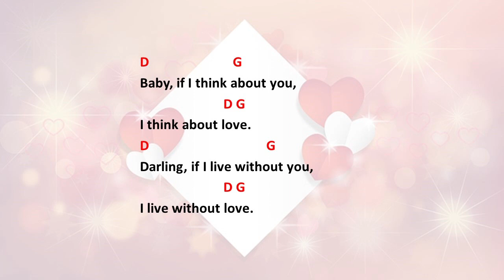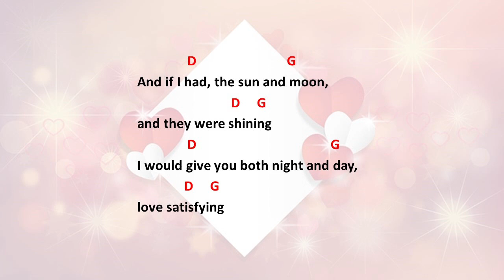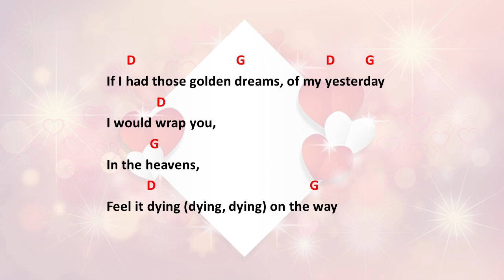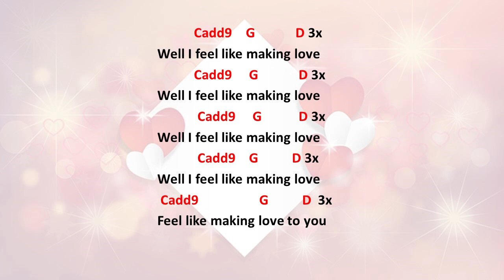Feel Like Making Love by Bad Company - Easy acoustic chords and lyrics